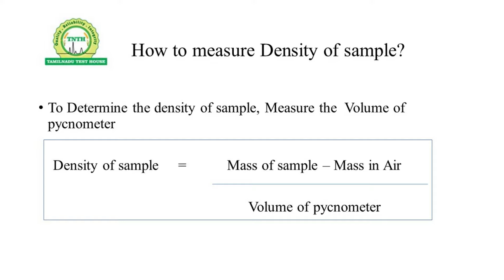Determination of Specific gravity using Pycnometer| Density|Tamilnadu Test House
This video explains about the determination of density using pycnometer.
TNTH offers testing services for food, water, cosmetics, Pharmaceutical products, Soil , fertilizer, hand sanitizer , Cleaning solutions etc.,